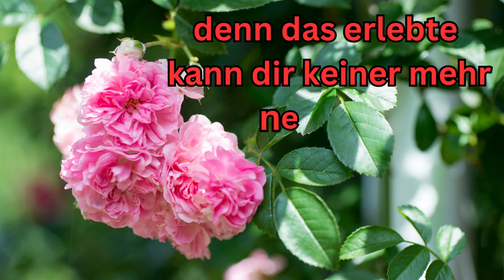Guten Morgen wenn du traurig bist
Guten Morgen wenn du mal traurig bist, dann denk mal an was schönes. Dann wird es wieder besser.